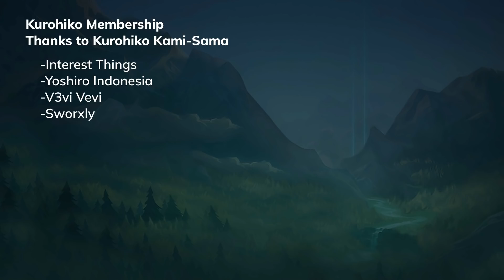Elemental Rift Rilis, Soul Dragon Ft. Skin Baru Furyhorn Veigar Wild Rift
Fitur Elemental Rift sudah rilis di Wild Rift, tapi saat ini masih dalam Tahap uji coba dari 1 - 11 April. Dan jika sudah Balance, baru lah di jadiin sebagai mode utama untuk Ranked dan juga PVP.

Timestamp :
00:00 Intro
00:58 Gameplay Soul Api + Elder Dragon
09:44 Gameplay Soul Air
11:40 Gameplay Soul Tanah